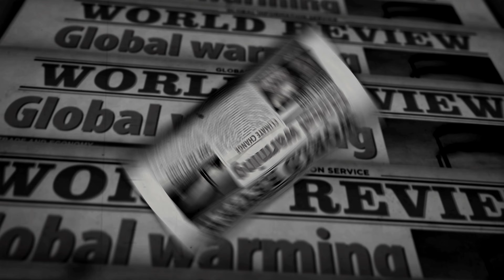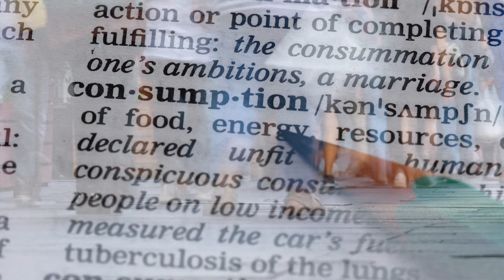"شرح الاحتباس الحراري وتغير المناخ: أقل من 15 دقيقة"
الوصف:
انضم إلينا مع The Alphas في استكشاف تأثيرات تغير المناخ والاحتباس الحراري في أقل من 5 دقائق. تعرف على كيفية تأثير ظاهرة الاحتباس الحراري، والأنشطة البشرية، وزيادة السكان على هذه الأزمة العالمية الملحة. شاهد الفيديو وانضم إلى معركة المستقبل المستدام.

العلامات:
- تغير المناخ
- الاحتباس الحراري
- البيئة
- الاستدامة
- زيادة السكان
- كفاءة الطاقة
- الوعي البيئي
- التعليم
- تأثير الإنسان
- الطاقة المتجددة